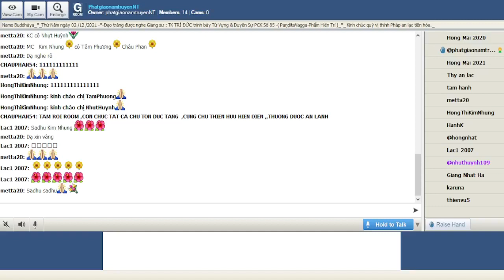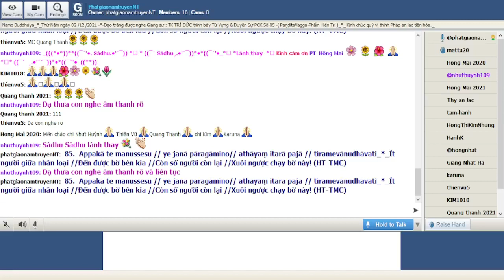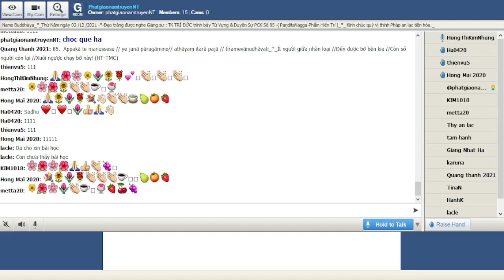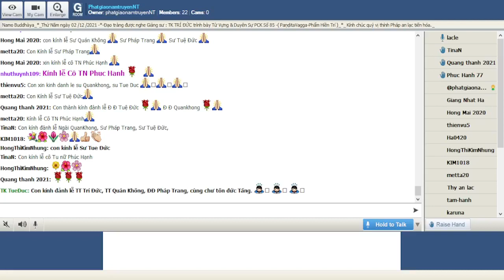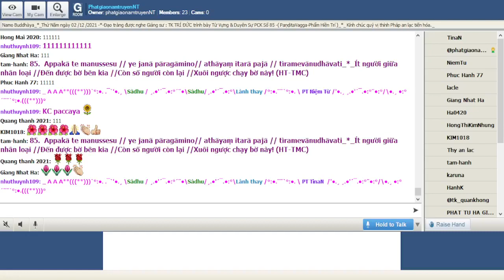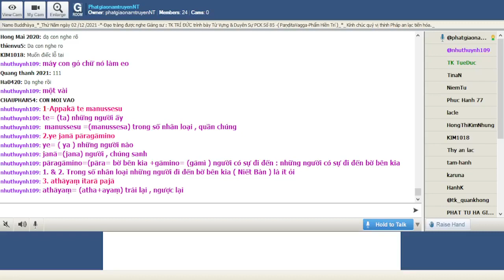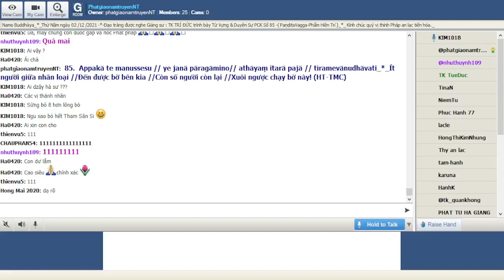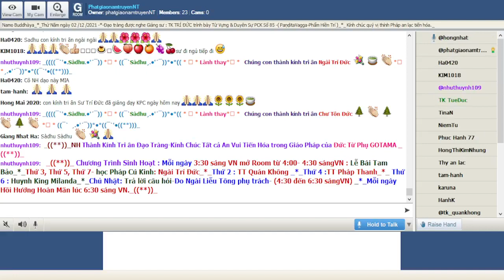02-12-2021_Room PhatgiaonamtruyenNT Thứ Năm. Ngài Trí Đức giảng Pháp Cú Kinh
PhatgiaonamtruyenNT Thứ Năm Dec 02-2021.Ngài Trí Đức giảng lại từ vựng,ý nghĩa & duyên sự Pháp Cú Kinh Số 085.--*--*---*-*--*-- -*